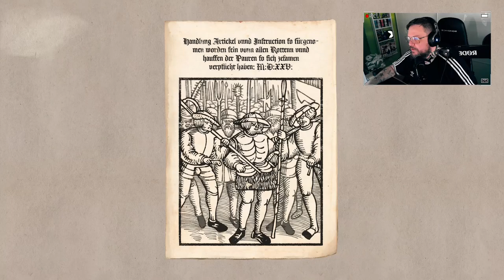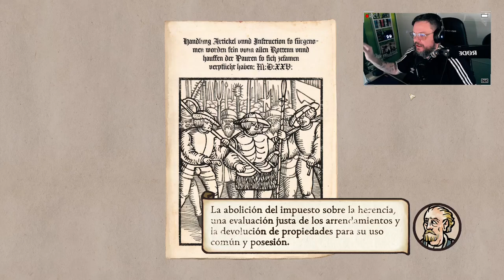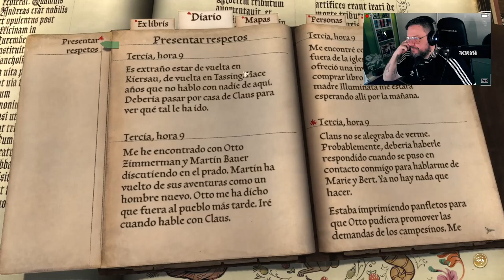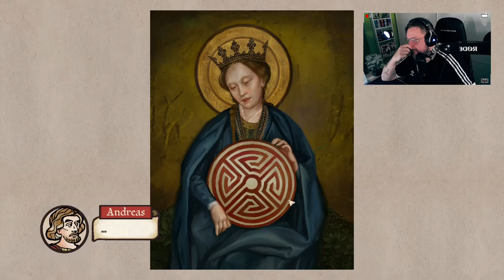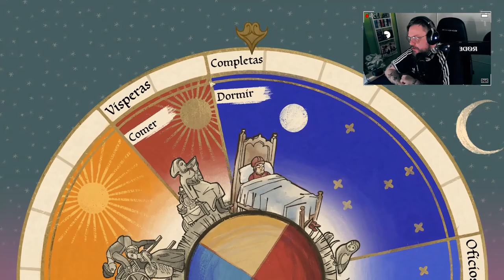Pentiment #6: Aires de rebelión.